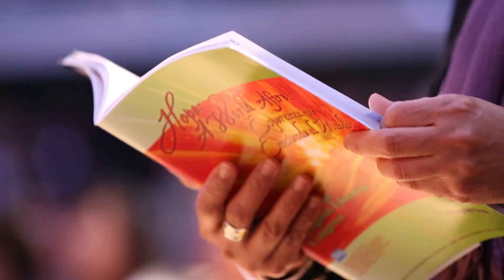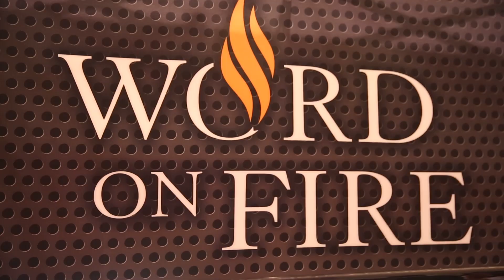Religious Education Congress 2015! Register Now!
A welcome to attend the 2015 Los Angeles Religious Education Congress at the Anaheim Convention Center by Sr. Edith Prendergast, Director of the Office of Religious Education, Christina Lamas, Associate Director and Coordinator of Youth Day, and Ernesto Vega, Coordinator of Hispanic Ministry & Adult Formation.